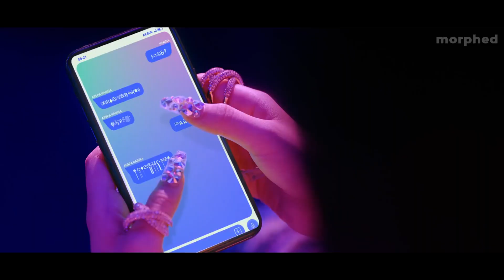ITZY 있지 & aespa 에스파 "Black Mamba CHERRY" M/V MASHUP